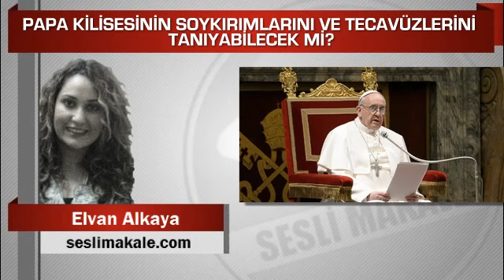Papa Kilisesinin soykırımlarını ve tecavüzlerini tanıyabilecek mi